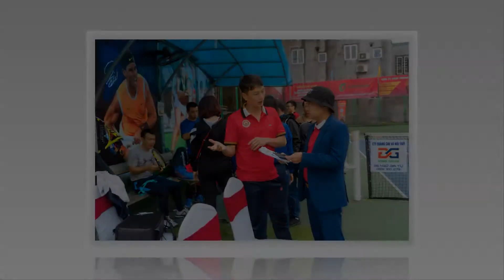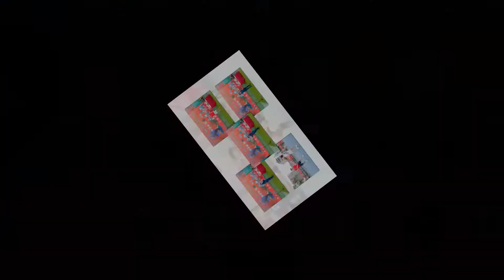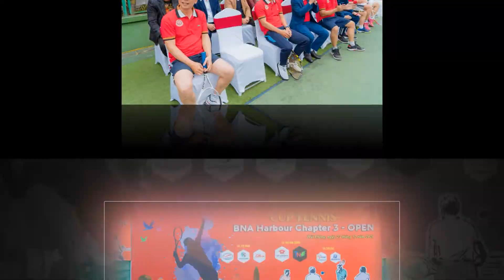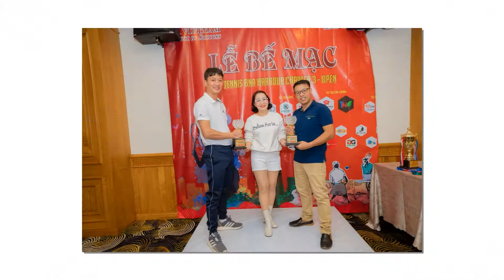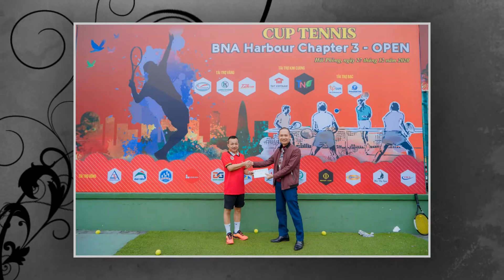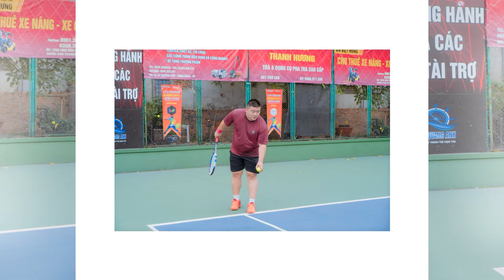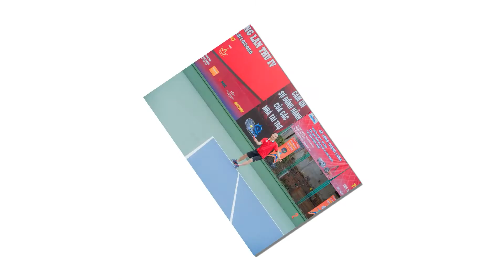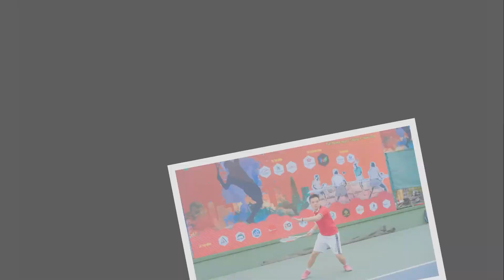Silde Giải tenis Harbour Chapter 3 Open